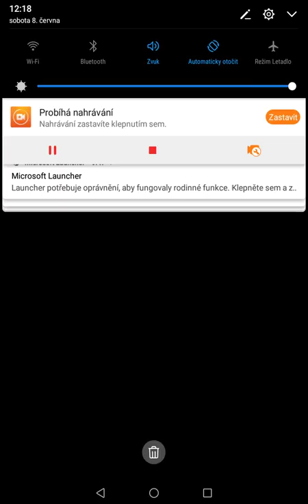My Talking Angela